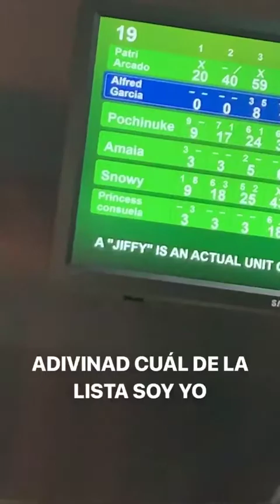MELO @MELOMORENO INSTAGRAM STORIES COMPILATION 04 DE DICIEMBRE DEL 2018